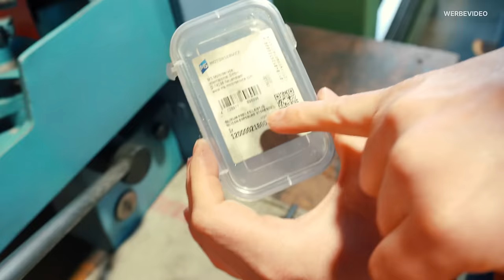DAS habt IHR noch NIE gesehen! S65 VORSERIEN-MOTOR für den BMW E92 M3 + Update zur KLAGE von BMW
Auf dieses Video musstet Ihr eine Woche länger warten als gewohnt. Weil BMW uns die Nutzung unseres Logos untersagt, mussten wir viele Stellen zensieren, löschen und neu aufnehmen. Entsprechend erfahrt Ihr heute auch einiges zu den Hintergründen und was jetzt auf uns zukommt. Aber natürlich gibt es auch wieder etwas technisch interessantes. Im Mittelpunkt steht dabei ein S65 Vorserien-Motor für einen E92 M3. Wir zerlegen den Motor und schauen uns die Unterschiede zum Serienmotor genau an.

Kapitel:
00:00 Highlights
00:45 Begrüßung
03:18 BMW E93 M3 - S65 - Hauptlagerschaden beim Kundenmotor
06:35 Kurz zur Klage von BMW
07:25 Zerlegen des S65 Vorserien-Motors
07:52 Unterschiede zum Serien-Motor: Ölwanne
11:56 VANOS-Einheiten & Block
19:54 Zylinderköpfe, Kolben & Block
29:15 Bedplate & Kurbelwelle
30:55 Ein Pleuel cracken
33:36 Kurbelwelle
33:50 Hauptlager
36:35 Bedplate & Block
39:58 Kolbenbolzen & Kettenschienen
41:47 Ölpumpe
45:07 Kurbelwelle
49:35 Ölwanne
51:22 Resumé
53:22 Statement zu den Kommentaren zu Andi
55:31 Update zur Klage von BMW
1:05:43 BMW E39 M5 - S62 - Drosselklappensteller
1:09:04 Update zu unserem E39 M5 Touring - S62
1:13:54 Verabschiedung

Adresse:
Zur Kaule 3
51491 Overath
Deutschland